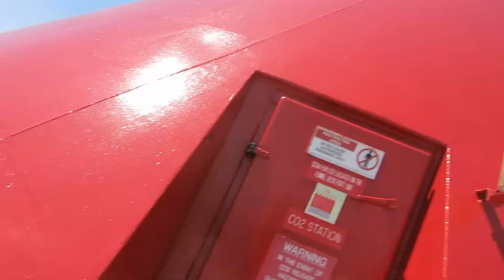Carnival cruse seems to be great.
It was great. There was 10 of us in the group. I think we all ate too much. It was 70 deg. most of the time. The water was cold so don't go on a cruse in the cold months  if you plan on swimming a lot.The boat was great and clean too. The food was holy schmolie. The water was bad. Taste  like pool water and they used it to make coffee lemonade and tea. There is Karen in the bottom right corner.Can't go back because if the human trafficking.